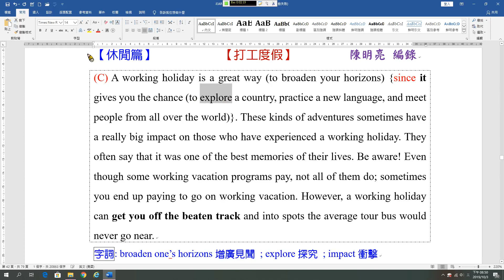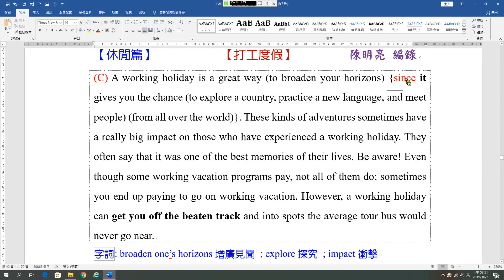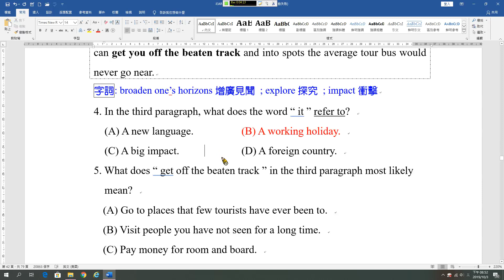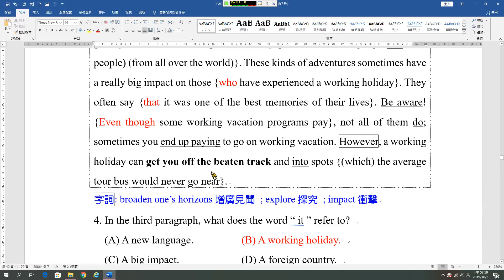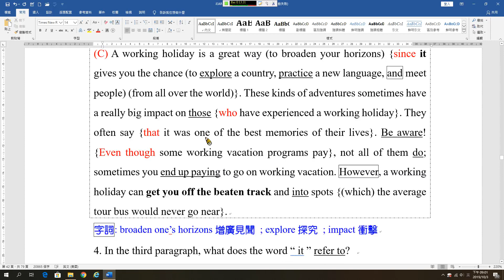閱讀測驗07C 打工度假